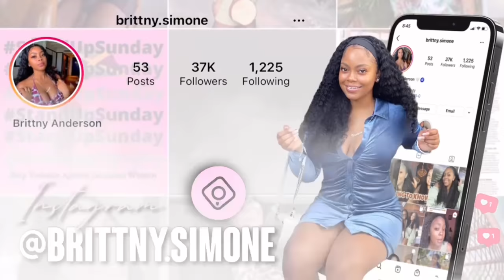WEEKLY Vlog: Ja Food & Drink Festival + Apartment Hunting + Getting My Natural Hair Done